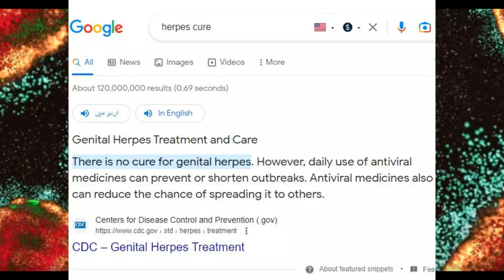Herpes type 1/2 Cure Update | The Elementary Info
Stay updated on the latest information regarding the cure for Herpes type 1/2. Watch this video to learn more about the elementary info on Herpes treatment updates.